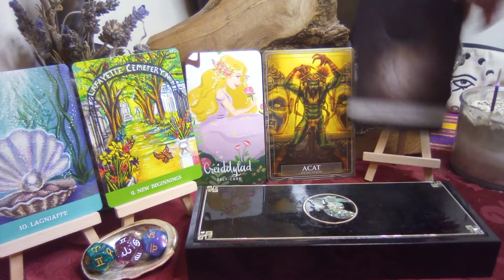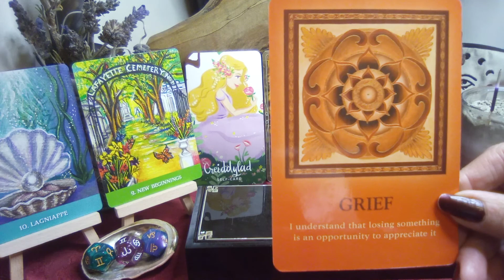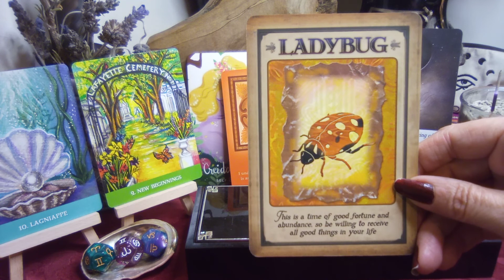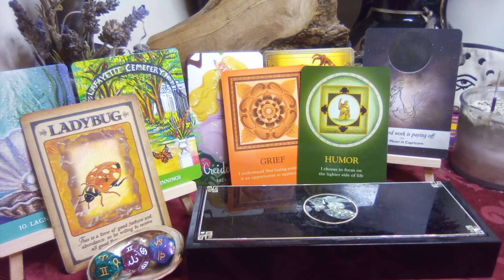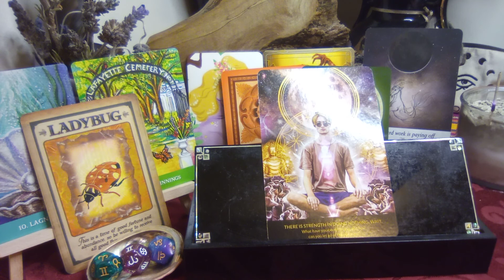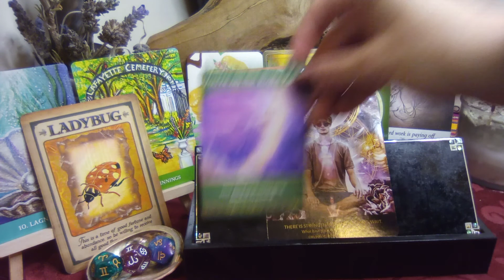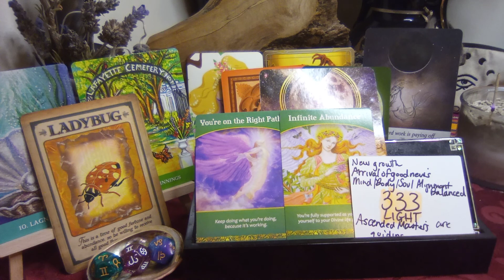🔮💫Quickie General Collective Reading - What's in The Energy 🌞♀️ ♈ ♊ ♍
Placements: Sun 🌞 and Venus ♀️
Zodiacs by Astragalomancy - Aries, Gemini, Virgo

These videos are for the collective (all of us) and our personal journeys of self-discovery and also assists me in my growth as I overcome fears, share bits of my own journey in the event it may help another on theirs and practice healing with my throat chakra. I am agnostic and will be approaching all aspects of ascension with the idea that "nothing hits the editing room floor" as we never know what soul knowledge will unlock next for our greatest good. Take what resonates with your soul (it may be something in your energy or an energy in your aura it applies to) and leave the rest. Feel free to peruse previous videos, channel lists and playlists intuitively for additional insight, messages, education and help.